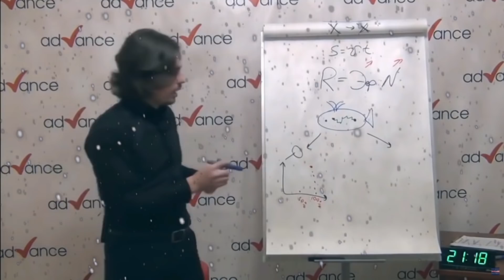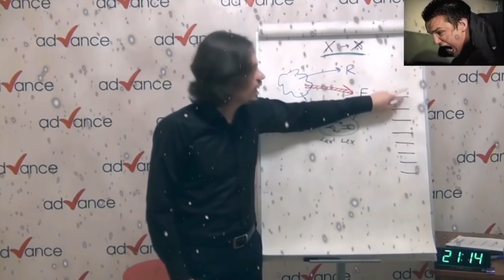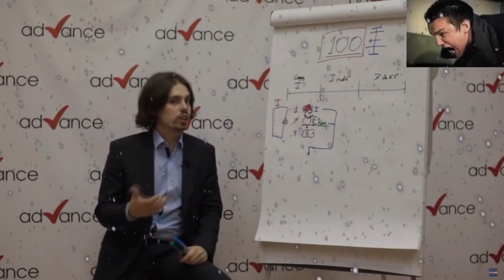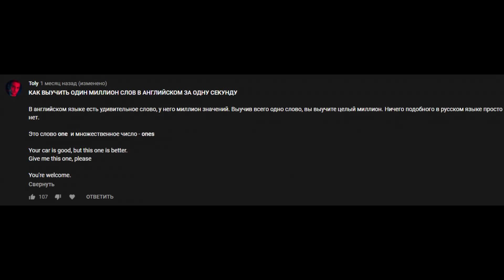ТОП 5 ХУДШИХ КУРСОВ 2020 ГОДА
Карта сбербанка:
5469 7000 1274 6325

Евгений Курчанов Учи или Умри Тик ток Kurchanov tik tok ЗАГОВОРИ НА АНГЛИЙСКОМ ЗА 3 МЕСЯЦА Английский по песням по видео по играм Диана алмазик марафон номер один 1 marathon number one тренер по английскому языку петр ян сергей дружко алекс рубанов инглиш точка diana almazik метод пимслера метод сэй юлия горбовская дмитрий петров 16 часов method say english tochka айше борсеитова кирилл макашовский николай ягодкин advance club михаил шестов supreme learning supreme english makashovsky ирина кузьмина кейт финит kate finit irina kuzmina горобовская юлия метод сэй method say николай ягодкин advance club